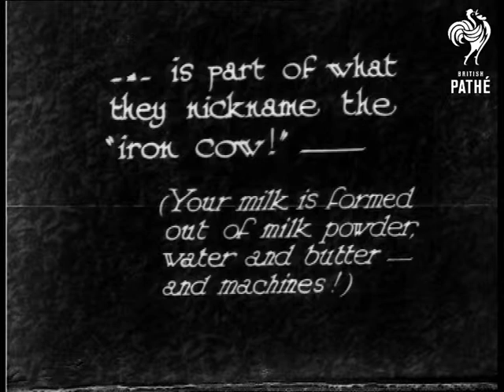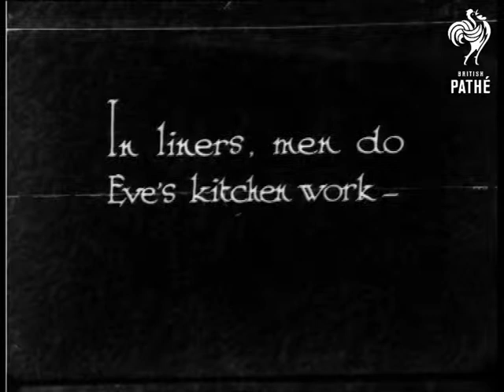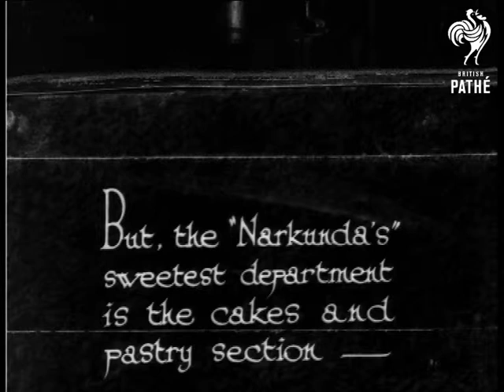Super Kitchens (1931)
No title.

Two short shots of man loading milk powder into a vat.  He then puts little square pats of butter into the vats.  Intertitle reads: "...is part of what they nickname the "iron cow!" - (Your milk is formed out of milk powder, water and butter - and machines!)"  M/S of milk being poured through a machine which looks like corrugated iron.  The milk then pours out of the bottom of the machine.  "Other machines deal with the vegetables - "  M/S of vegetables (potatoes?) being poured into a machine.  We then see them emerge from the other end of the machine - possibly peeled.  Cabbages are put into another machine.  M/S of a group of chefs working in a galley.

"In liners, men do Eve's kitchen work - "  Various shots of chefs at work.  Good shot of a machine which is used to slice bread.  "Here's a new one - a super "toaster".  Several pieces of bread are placed on a grill pan and put under to toast.  "But, the "Narkunda's" sweetest department is the cakes and pastry section - "  Tilt down shot of a cake mixing machine.  C/U of a chef, tilt down to show him slicing up a Swiss roll.  Shot of waiters moving around collecting food for the liners' guests.  Exterior shot of the ship showing lifeboats and the waves.

 FILM ID:942.23